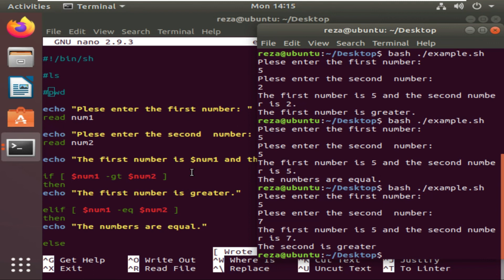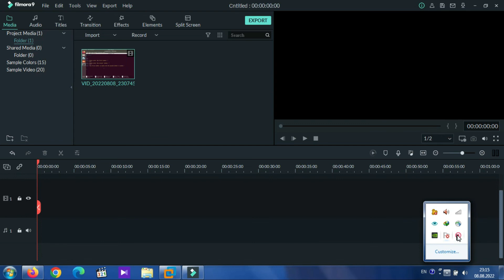3. If statement - Comparing two numbers - Bash Scripting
This video teaches how to use if statements in comparing numbers.